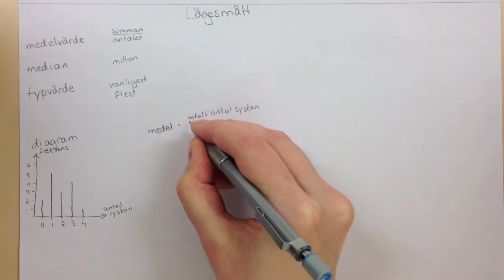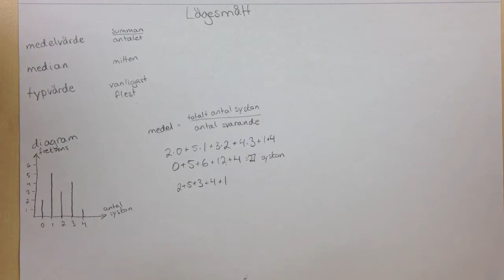Ma 2b - Lägesmått